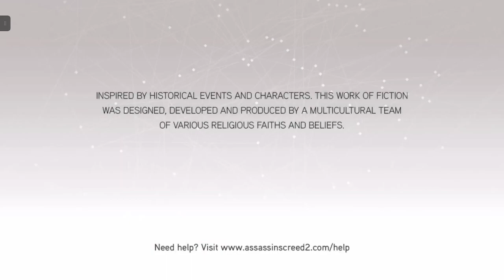AC 2 2023 Part 10 Stranded Lady